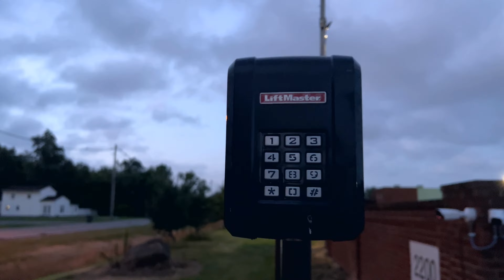Right Solutions Truck Parking w Music